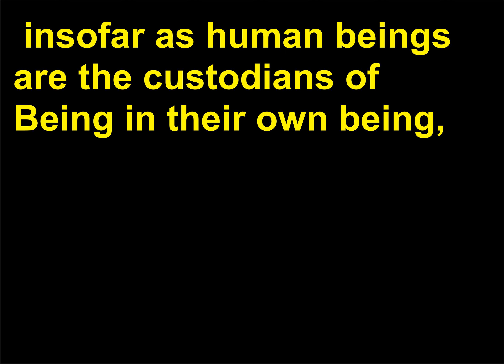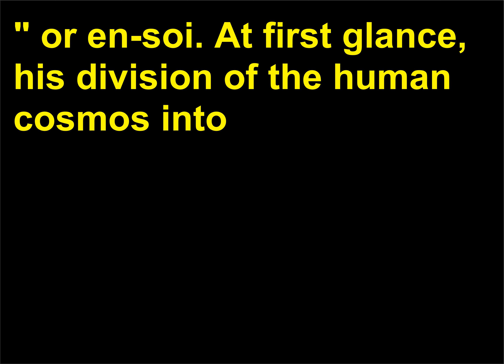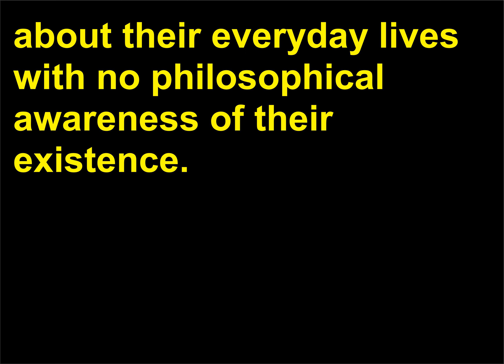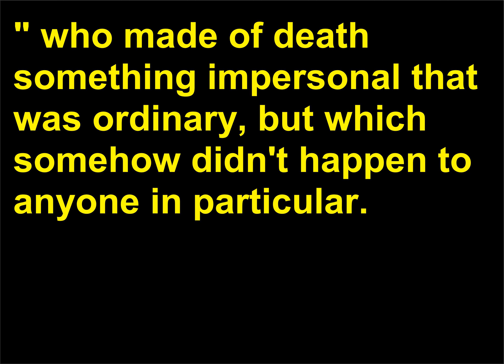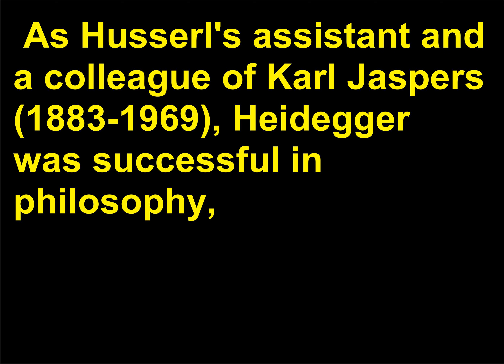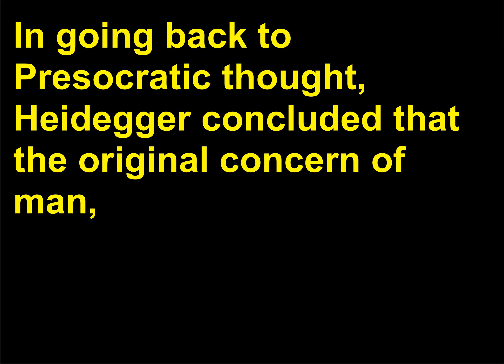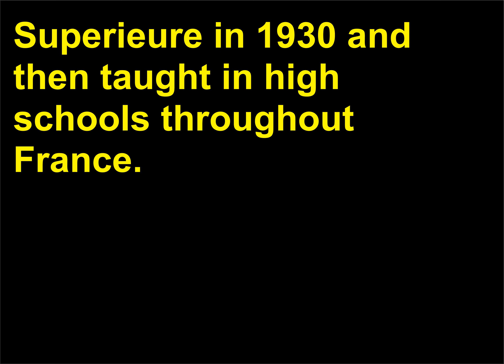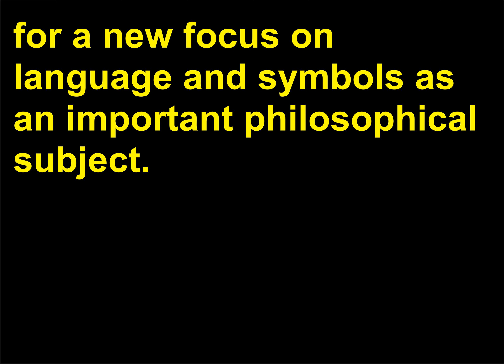Intrebari Filozofie 62